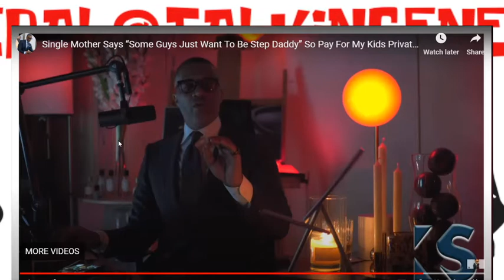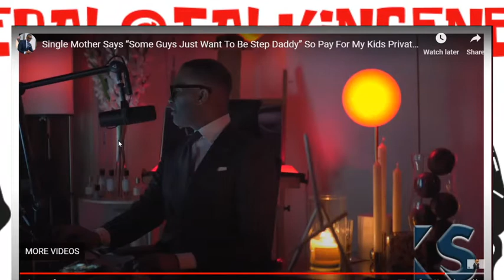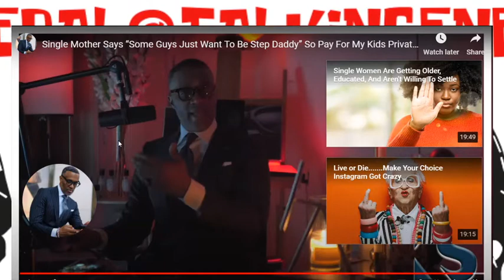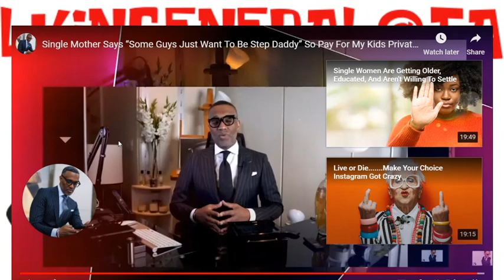Tommy Sotomayor & Kevin Samuels | Will Majority Of Single Mothers Die Alone? Or Will It Be Worse?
Embrace the light! is kevin samuels needed? is he a alpha male or someone who just argues with women? Does he act like a man in the friend Zone is he a bitter man?

Is this lady on the Phone a black queen or just in over her head? Should SHE just Focus On Her Kids?
Do We Need More Fathers In The Black Family Household? Is This How Black Men should be Treating Our Young Black Queens?

DO MEN CONTROL RELATIONSHIPS? DO WOMEN CONTROL SEX? DO WE LISTEN OR DO WE LISTEN TO RESPOND?

Who is Kevin Samuels, is he the real deal, or another slick talking hustler, Do you agree with his POV or is he selling the public lies?

Tommy Sotomayor The King Of Controversy Please Let Me Know Can We Trust Our Black Queens These Days

Onyankopɔn

(MENTION TALK IN GENERAL FOR A DISCOUNT)